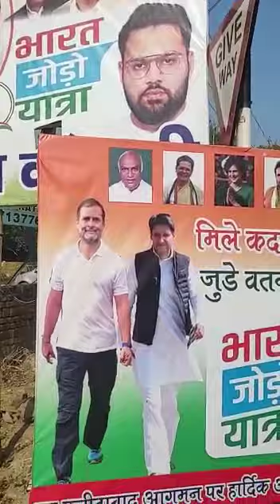भारत जोड़ो यात्रा